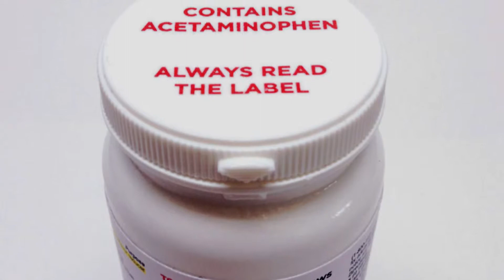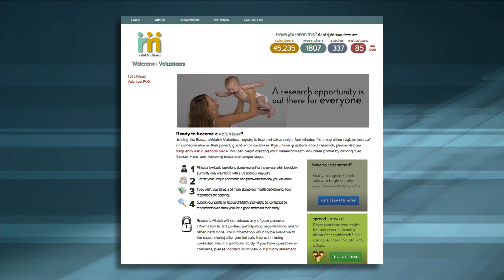Safe Pregnancy - Over the Counter Drugs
Information about Safe Pregnancy and use of Over the Counter Drugs from the University of California, San Diego.  Having a safe pregnancy and staying healthy is important to you. That's why you want information from a trusted source that is based on the best health research available. This site provides you with answers to some of the most common questions and provides you with sources for additional information.